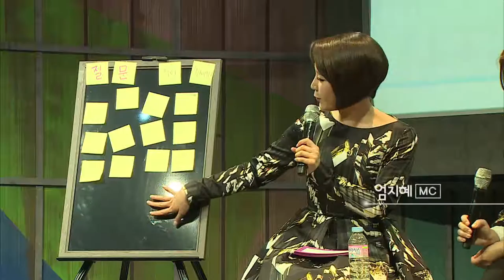[강연] 빛, 색을 밝히다 (5) _석현정 교수 | 2015 가을 카오스 강연 '빛 색즉시공' 10강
강연자 소개 : 석현정 카이스트 산업디자인학과 교수